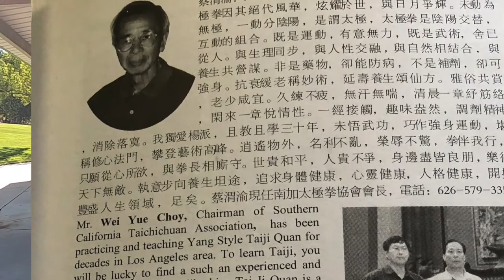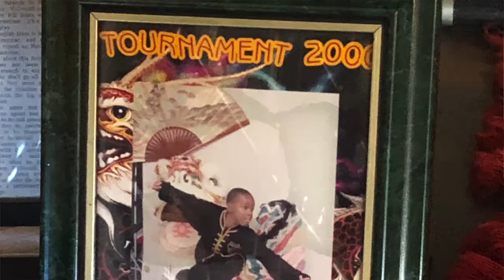5 Krucial Questions for Kung Fu Masters episode#5 Sifu Bill Rosary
This time we ask a noted Tai Chi Chuan Instructor Bill Rosary the 5 questions. He speaks about his late Sifu and his great influence, plus tells some interesting stories, along with his answers.